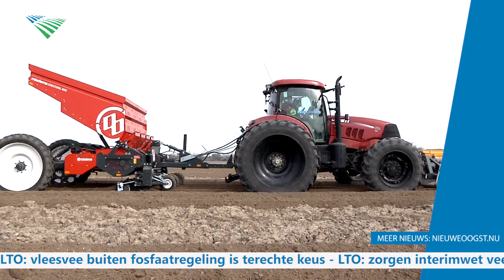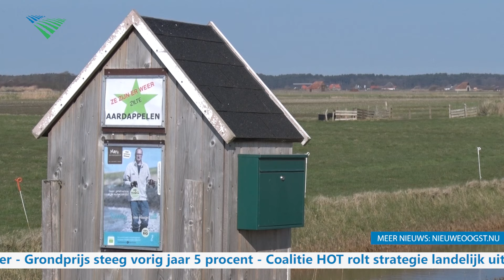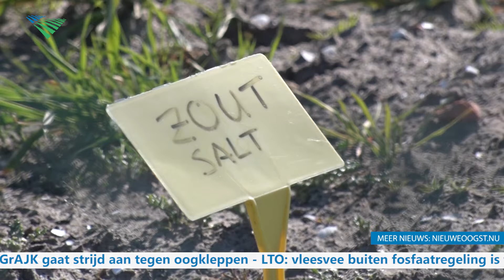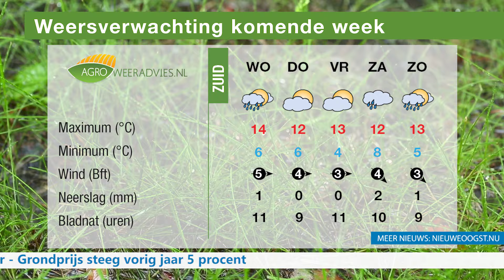TV: Vleesvee vrijgesteld van fosfaatreductie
In Nieuwe Oogst TV van woensdag 12 april de volgende onderwerpen: Vleesvee vrijgesteld van fosfaatreductie, kamer stemt in met cameratoezicht in slachterijen, nieuwe aardappelpootmachine van DeWulf Miedema, 300 boerenbrieven voor Schippers, kansen voor zilte landbouw en opening melktap in Rensouwde.